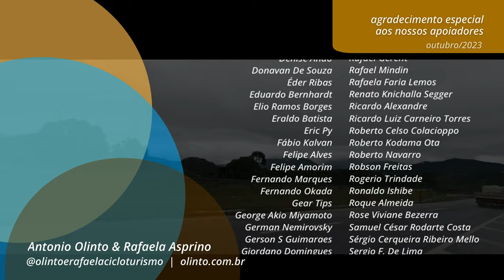ACABOU a MAMATA! CHUVA, ESTRADÃO e BR nos ÚLTIMOS DIAS de PEDAL | Cicloturismo Costa do Sol #10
Em nossos sonhos de viagem, poucas vezes imaginamos conhecer o interior do Rio de Janeiro. Pedalar pelo Circuito Costa do Sol nos trouxe a agradável oportunidade de conhecer mais essa realidade de um Estado que tem como cartão postal as mais belas praias do país.

Veja, neste vídeo, nossa passagem pelo interior fluminense, no último trajeto da nossa viagem pelo Circuito Costa do Sol, desde São Pedro da Aldeia até Casimiro de Abreu, passando por Silva Jardim e pela BR 101, num dia com muita chuva.

Este vídeo faz parte da série sobre o Circuito de Cicloturismo Costa do Sol, com mais de 650km entre 17 municípios do Estado do Rio de Janeiro. Saiba mais:

Para ter acesso às informações detalhadas para percorrer estes circuitos, faça parte de nossa rede no APOIA.se: ou Seja Membro:
Ou então adquira o Mini Guia Digital em nossa loja virtual:

Para se preparar e planejar para viajar, consulte nosso Manual de preparação para uma grande viagem:

Obrigado!